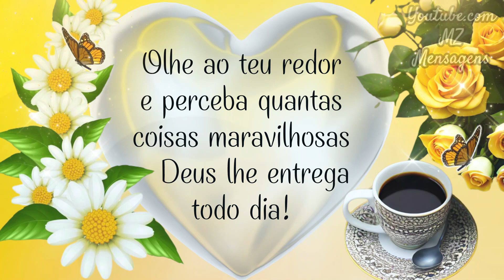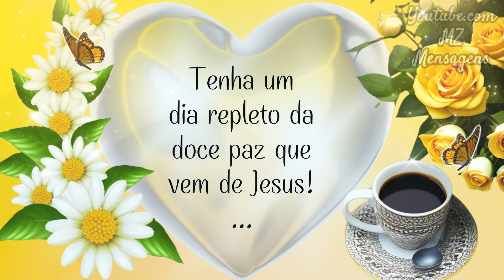Mensagem de Bom dia! Cada minuto que temos é um presente de Deus!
Green Leaves de Audionautix é licenciada de acordo com a licença Atribuição 4.0 da Creative Commons.